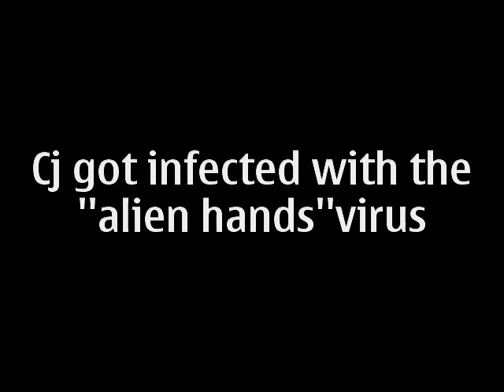gta sa weird arms glitch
Here's the way to do it:
           Step2:install it with SAMI(san andreas mod installer) but when it asks you which vehicle to replace select "bike(bicycle)" not ''bmx''
           Step3:find the moded bike at get on it.Once you do that, Cj's arms will become just like in the video.
          ATTENTION:the glitch works only when you are on the bike